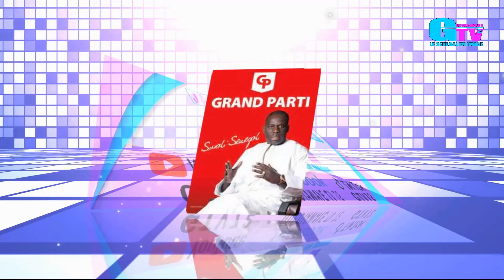Suite (bilan de la campagne des législatives). partie 1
"JAKKARLO LERAL ASKANWI "    1 éme partie Ousmane Thiam Diadji Ngom Mr MAKHALY KANE